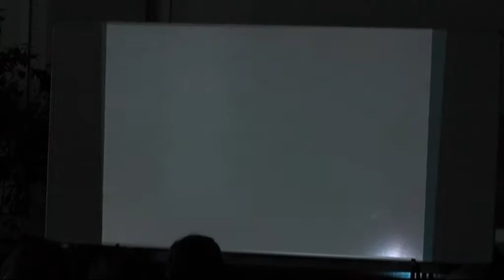PROJEKCIJA FILMOVA ''TRAGOM ISTORIJE'' 14082018